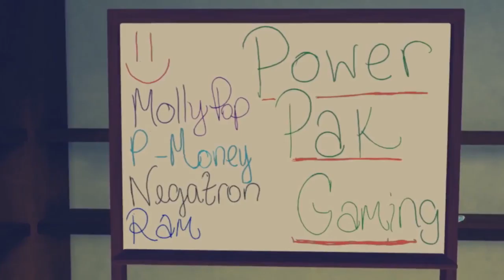Children of Zodiarcs - CANNIBAL CHURCH- #05 - PART ONE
First part of this LOOOONGG fight with a. uh...diseased church? They look half dead, but who knows.

ame: Children of Zodiarcs
Developer: Cardboard Utopia
Publisher: Square Enix
Release Date: July 18th, 2017